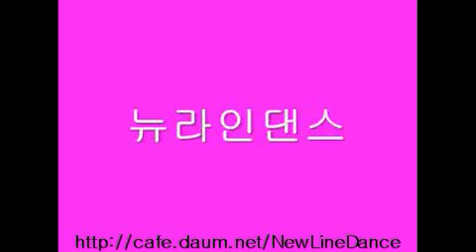Tonight I'm Your Captain Line Dance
Choreographer: Rep Ghazali